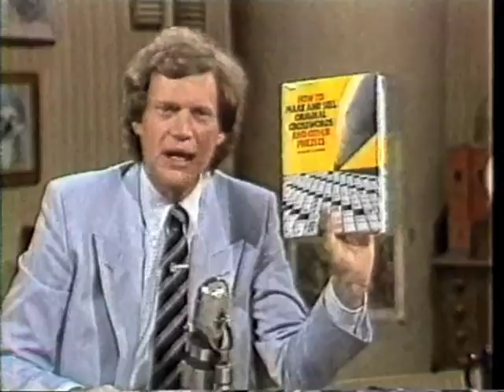William Sunners on Letterman, June 14, 1983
William Sunners, master of slogans and memory expert, promotes his book "How to Make and Sell Original Crosswords and Other Puzzles." The last few moments have been shown on many anniversary show highlights, but here's his complete appearance.